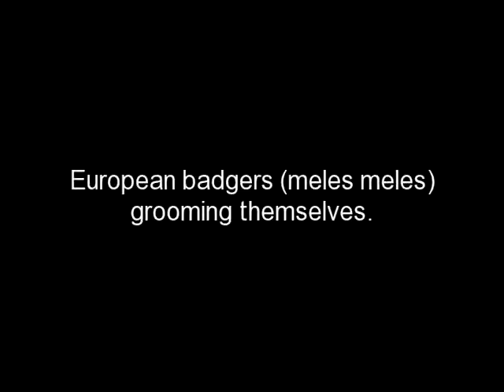European badgers (meles meles) grooming.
Badgers grooming themselves and each other.